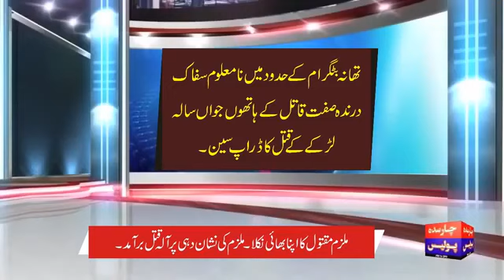Charsadda Khyber Pakhtunkhwa